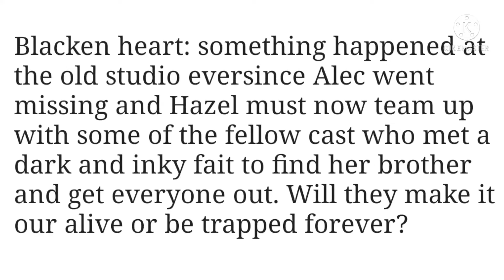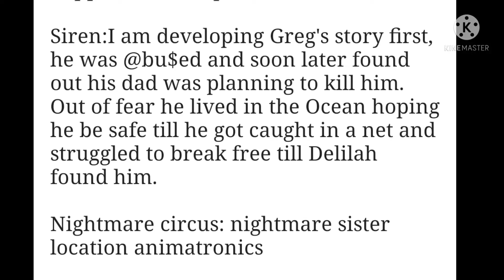written down AU explain (sorry it sucks and pause if you need to read-)